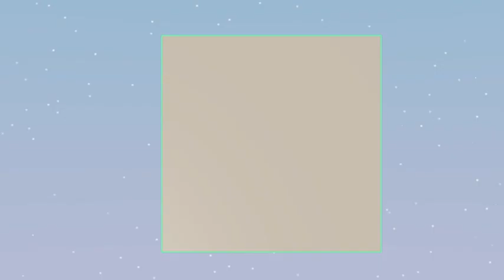Array Animation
Short array animation i made using cganim8tor's array animation tutorial